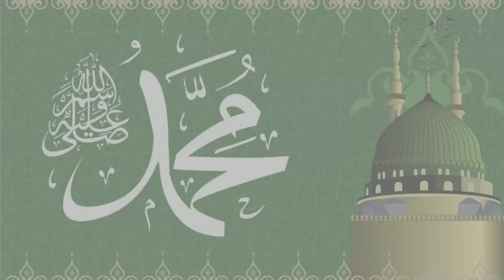दज्जाल कब आएगा और अभी वो कहाँ क़ैद है। WORLD OF ALLAH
दज्जाल कब आएगा और अभी वो कहाँ क़ैद है।

WORLD OF ALLAH

VIDEO HIGHLIGHTS